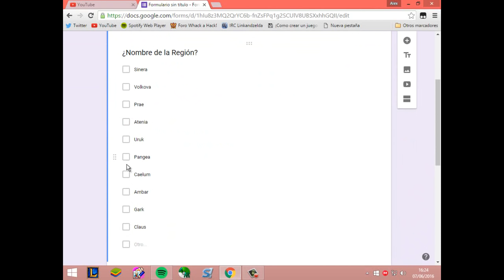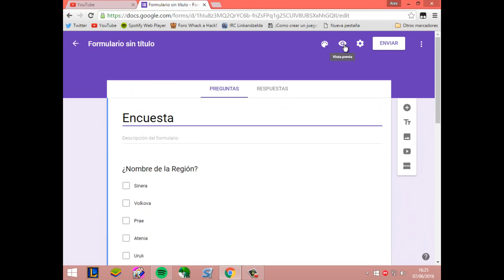Rom Hack Squad: Capítulo 6, ¡La cosa va de nombres!